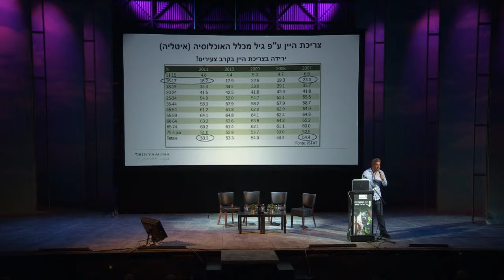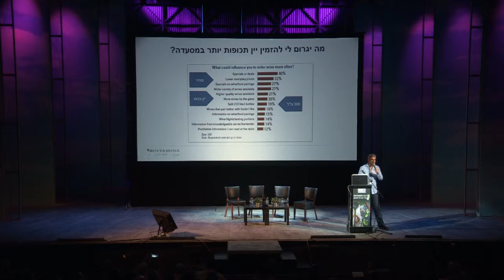יפתח פרץ,כנס המסעדנות של ישראל,מידע כנסים, 13.03.2016